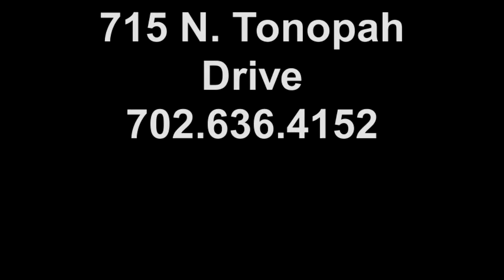Tonopah Community Garden Las Vegas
Together We Can is a community-based nonprofit organization in Las Vegas, NV. Utilizing over four acres of vacant property near downtown Las Vegas, TWC opened Tonopah Community Garden, the city's first and only urban farm, in March 2010. TWC operates the garden, bringing together diverse community partners - including schools, universities, corporations, non-profit organizations, community groups, and individual residents - to engage together in the process.